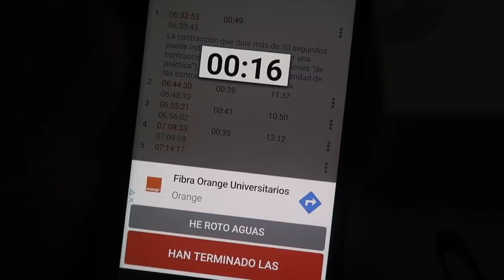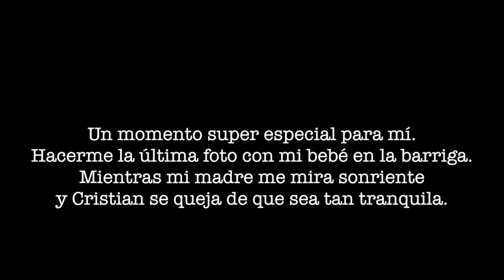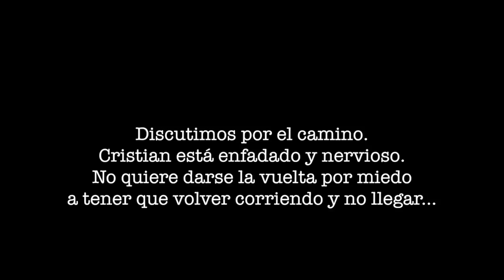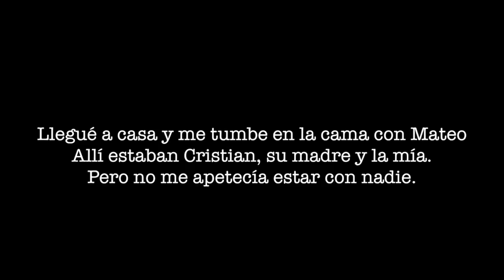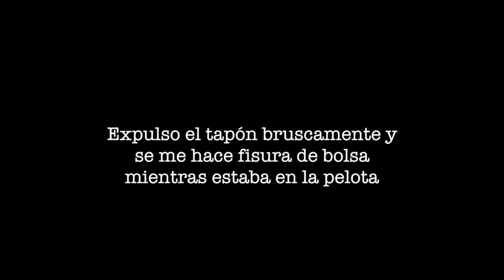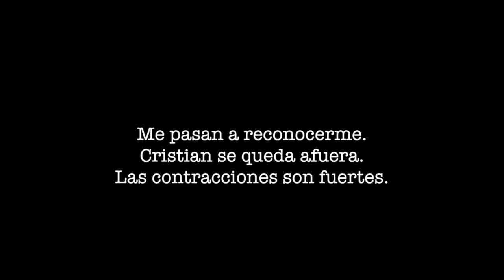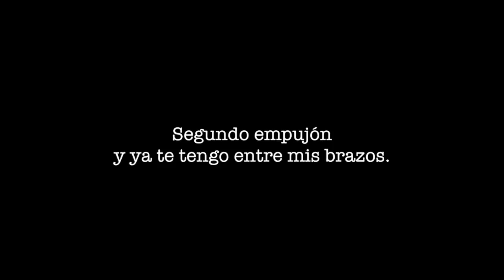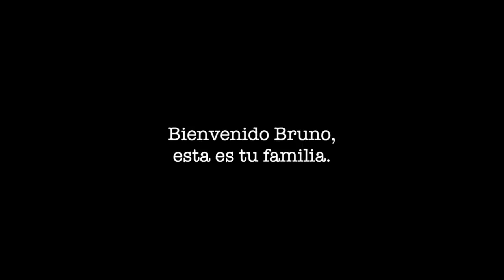MI PARTO NATURAL | EL PARTO SOÑADO MÁS EMOTIVO | NACIMIENTO DE BRUNO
MI PARTO NATURAL | EL PARTO SOÑADO | NACIMIENTO DE BRUNO

El 28 de Agosto de 2019 a las 14:36 llegaba Bruno al mundo completando nuestra familia.
Fue un parto precioso, perfecto para mí. Todo salió bien. Mi niño pesó 2.900 y midio 49 cm.
Los dos estamos perfectos y felices, que más se puede pedir?
Muchas gracias por todo el cariño que nos dais, os queremos familia!!

SI QUIERES COMENTAR ESTE VIDEO, PASA POR NUESTRA PESTAÑA COMUNIDAD!! Y CUENTANOS CUAL HA SIDO TU MOMENTO FAVORITO!!!
Un beso gigante!!

💛 ¿QUIERES SABER UN POCO MÁS DE NOSOTROS? 💛

¿QUIENES SOMOS?
Somos Laura  y Cristian💑, una familia joven de Algeciras (Cádiz) con muchas ganas de compartir pensamientos, opiniones y trocitos de nuestra vida con todos vosotros.
Tenemos dos peques y un bebé en camino 👦 Álvaro tiene 7 años, le encanta aprender cosas de la vida y siempre tiene preguntas sobre lo que menos te imagines.  Mateo 👶 tiene dos añitos, es un niño lleno de energía y le encanta bailar, investigar, tomar teta y aprender palabras nuevas cada día. Estoy embarazada y en agosto conoceremos a nuestro tercer amor.
No podemos olvidarnos de nuestros compis peludos!! Wifi 😻 es el gato mas negro y glotón y Sombra🐶  , la perra cariñosa del culo gordo.

¿QUE ENCONTRARÁS EN ESTE CANAL?
En este canal encontrarás vlog de nuestra vida en familia 👪, temas de maternidad, alimentación, juegos y manualidades para niños, tags, challengues y cualquier cosa que se nos ocurra.🎥

🎈Te invitamos a pasar y si te gusta quedarte! 🚪Estamos encantados de compartir contigo nuestra aventura de ser papás!!! 🌍

Besitos!

Laura & Cristian